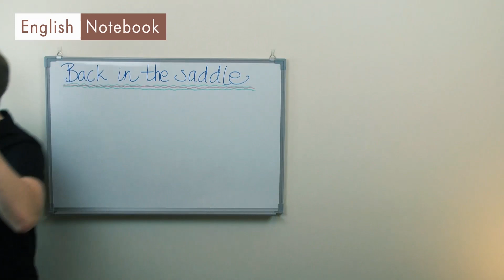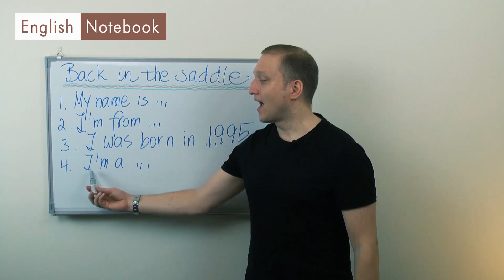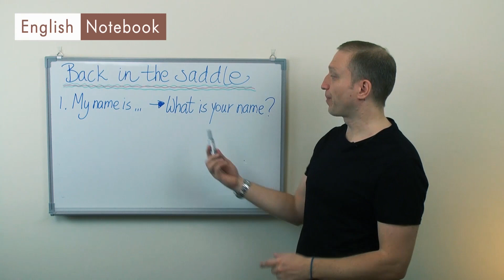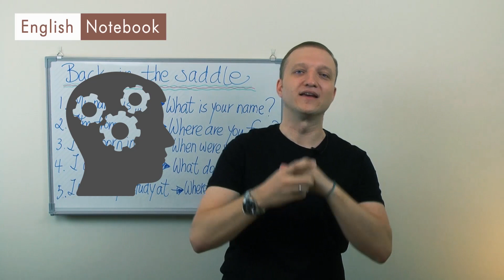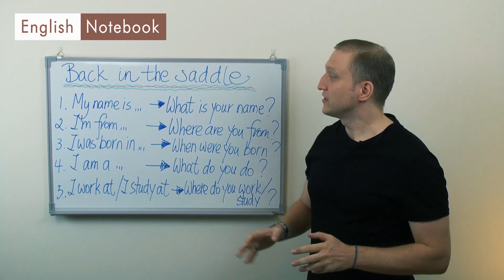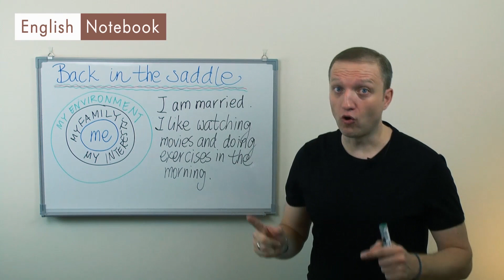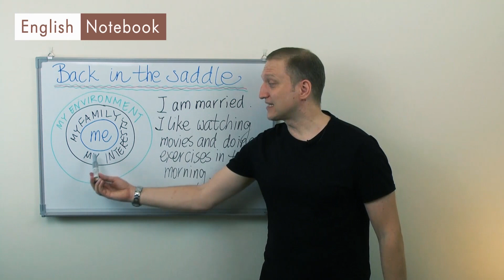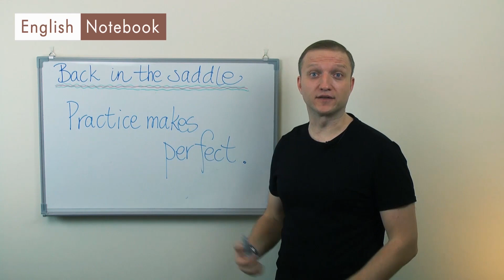С чего ОПЯТЬ начать изучение английского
Все учили английский в школе, но мало кто может на нем говорить. У кого-то есть желание дать английскому (то есть себе) еще один шанс, но непонятно как и с чего начинать.

В этом выпуске:
- Как более эффективно ВНОВЬ заняться английским языком.
- Ваша цель на эту неделю!
Образовательно- мотивирущий канал English Notebook для тех кому нужно говорить на английском языке. Много полезной информации, интересных методов и лайфхаков для энергетической поддержки обучающего тонуса. Нужно каждому!!!